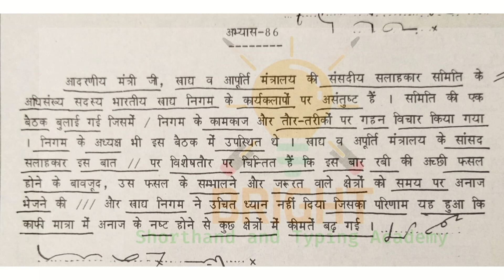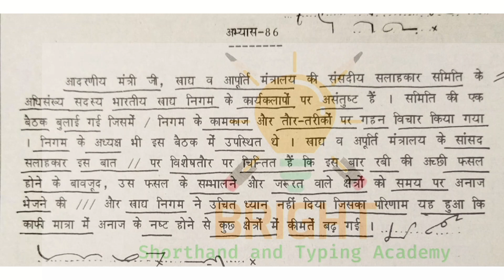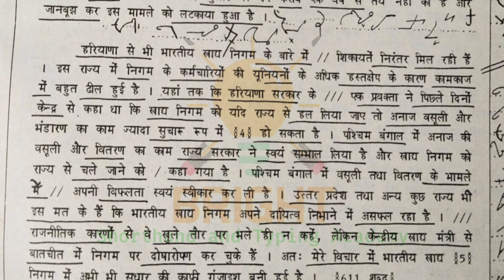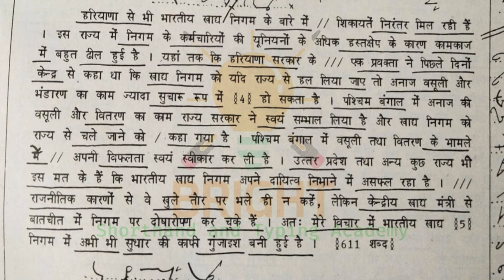Hindi Dictation | 120WPM | अभ्यास 86 | मानक आशुलिपि तीव्रगति